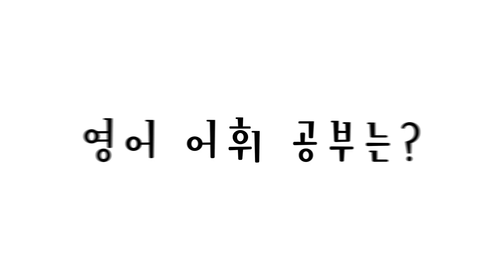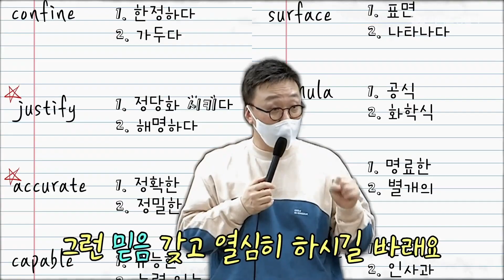🙋초시생 공무원 영어 질문 1위 | 방대한 공무원 어휘 어떻게 암기할까? (Feat.통키쌤)💬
돌아서면 까먹는 공무원 어휘😭
시험에서 통하는 영어 단어 암기 팁이 있다!?

통키쌤이 전지적 출제자 시점으로
해결책을 드립니다✨
"여러분, 믿고 공부하셔야 합니다"